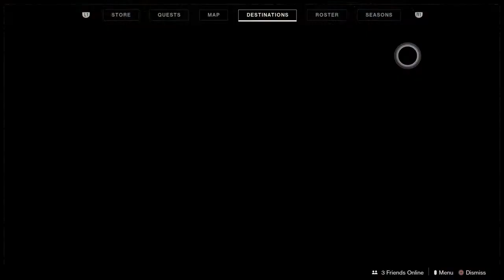Destiny 2 | The High Priestess | Part 1. Strike Completed | Invitation Of The Nine